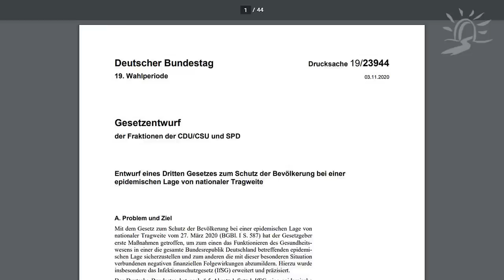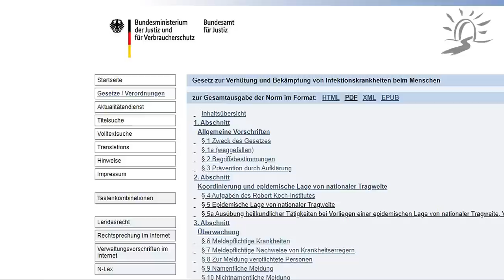Stellungnahme zum Gebetsaufruf für den 18.11.2020 von Gottes Haus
Diese Stellungnahme ist vor allem für die Geschwister und Freunde gedacht, die unseren Videoaufruf vom 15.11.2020 ernstgenommen und weitergeleitet haben und dafür teilweise heftig beschimpft, kritisiert und als Verbreiter von Lügen diffamiert wurden.

Der Gesetzentwurf vom 03.11.20 wurde dank zahlreicher Proteste, Widerstand auf parlamentarischer Ebene – und, dessen sind wir sicher, auch aufgrund von Gebet – in der ursprünglichen Form nicht angenommen, sondern erfuhr bis zur Unterzeichnung diverse Änderungen. Dafür sind wir dem Herrn sehr dankbar. Dennoch gibt es nach wie vor von diversen Parteien und Gruppen Kritik an dem Gesetz.
Unsere Grundrechte sind keine Geschenke der Regierung, die man nach Gutdünken wegnehmen kann, sondern unveräußerliche Freiheitsrechte!

Am Mittwoch hat der Deutsche Bundestag mit 413 Ja-Stimmen zu 235 Nein-Stimmen (ca. 36%) , bei 8 Enthaltungen das „Dritte Gesetzes zum Schutz der Bevölkerung bei einer epidemischen Lage von nationaler Tragweite“ angenommen. Noch am selben Tag wurde der Bundesrat einberufen, um das Gesetz abzuzeichnen und es erfolgte die Unterzeichnung durch den Bundespräsidenten.

Bei namentlicher Abstimmung dagegen gestimmt haben:
• 8 Abgeordneten aus der CDU/CSU
• 1 SPD
• 1 B90/Grünen
• alle Abgeordneten der AfD
• alle Abgeordneten der FDP
• ein großer Teil der Linken-Fraktion sowie einige fraktionslose Mitglieder des Bundestages

Im Video verwendete Quellen:

Zitat von „Anwälte für Aufklärung“: „Bevölkerungsschutzgesetz – Zur 3ten Änderung des Infektionsschutzgesetz“, Montag, 16.11.20

Gesetzentwurf auf der Seite des Bundestages, 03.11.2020
„Drucksache 19/23944“ mit 44 Seiten: